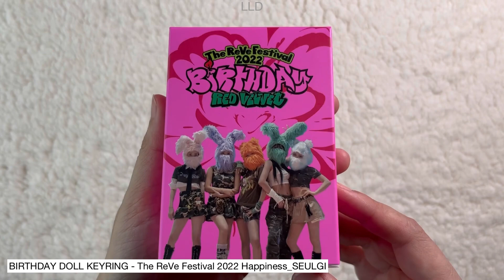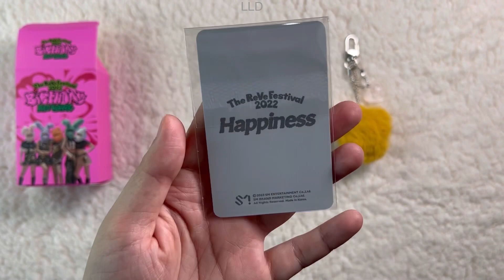Unboxing : BIRTHDAY DOLL KEYRING - The ReVeFestival 2022 Happiness_SEULGI 🐻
[Red Velvet – 'The ReVe Festival 2022 : Happiness’ Online Exhibition MD]
BIRTHDAY DOLL KEYRING - SEULGI 🐻

[Details]
- DOLL KEYRING 1ea (IRENE, JOY, YERI VER.) 5.5 X 9 / (SEULGI, WENDY VER.) 5.5 X 6 (CM)
- PHOTO CARD 1ea 5.5 X 8.5 (CM)
- DATE OF MANUFACTURE: MAR. 2023
*Sales Period: 12/20 14:00 ~ 12/26 23:59 (KST)
*This product will be dispatched in order from 3/22 to 3/28.